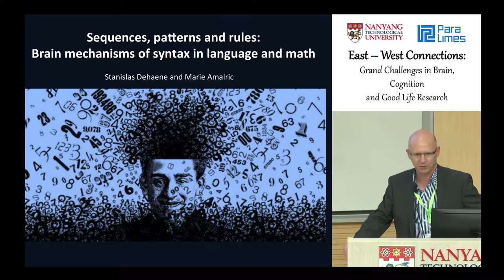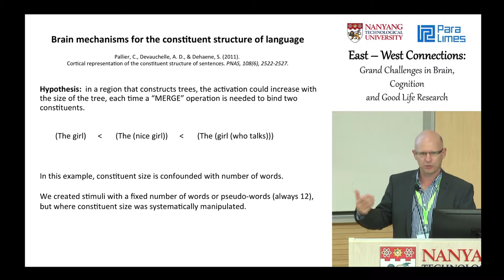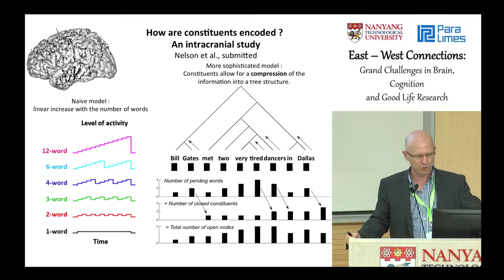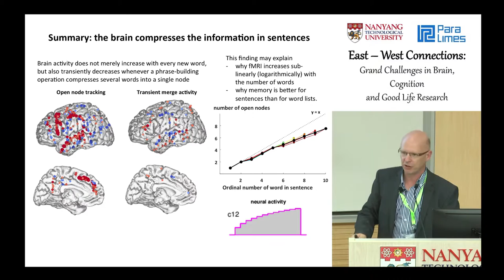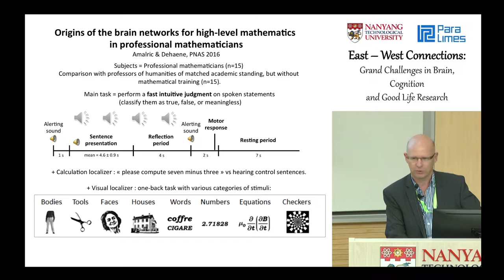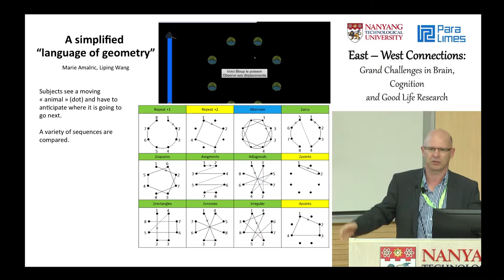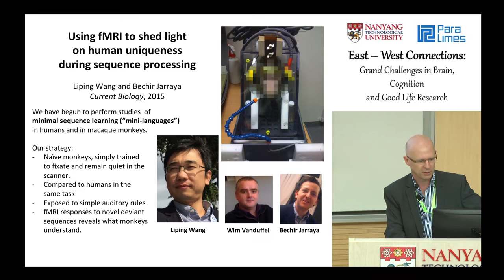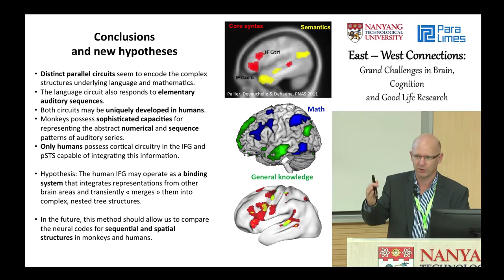Conference: East-West Connections - Stanislas Dehaene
Speaker: Stanislas Dehaene
INSERM-CEA Cognitive NeuroImaging Unit, France

Abstract: Progress in understanding the representation of syntax in the human brain

How do human representational capacities differ from those of other species? Language, music and mathematics are prime examples of domains that seem uniquely developed in humans. Hauser, Chomsky and Fitch hypothesized that they reflect a human-specific ability to represent recursive or nested structures. In this lecture, I will present recent fMRI data from my laboratory exploring the issue of human uniqueness for language and mathematics. In the first part, I will present human fMRI data suggesting that linguistic and mathematical structures involve parallel circuits passing through distinct sectors of inferior frontal cortex. In the second part, I will describe our efforts to reduce the complexity of these tasks by studying the encoding of abstract auditory patterns in human adults, infants, and macaque monkeys. fMRI studies in monkeys and humans suggest that both species possess dissociable dorsal and ventral circuitry for number and sequence patterns, but that only humans are assembling both sources of information into a single integrative representation in bilateral inferior frontal gyrus. I speculate that, in the course of hominization, humans may have developed a novel ability to assemble mental objects into nested hierarchical structures.